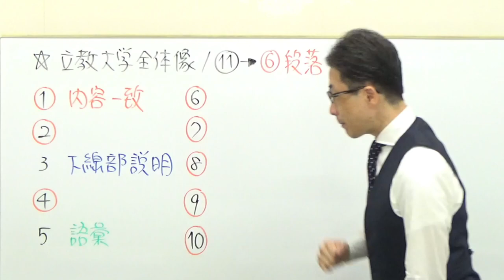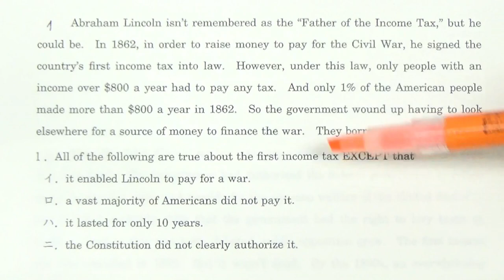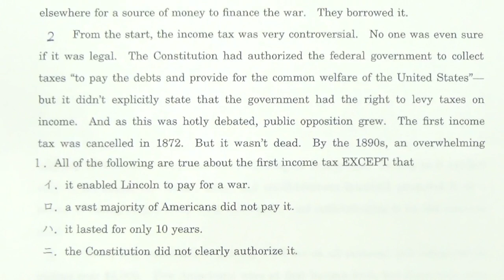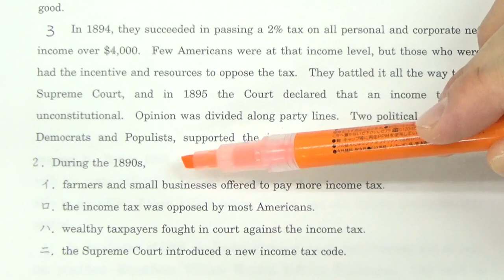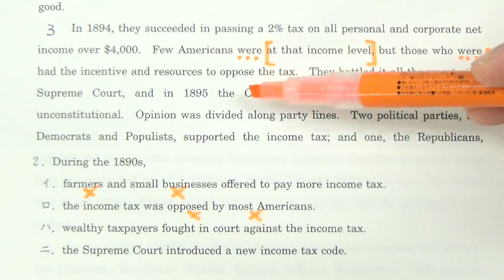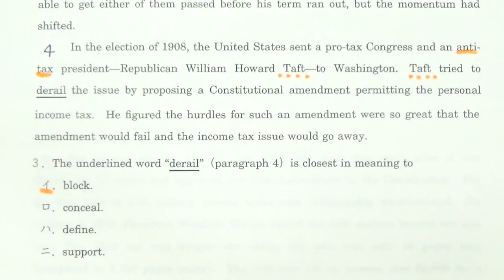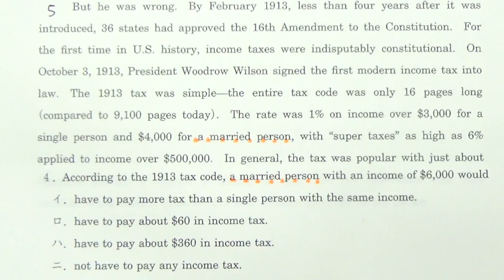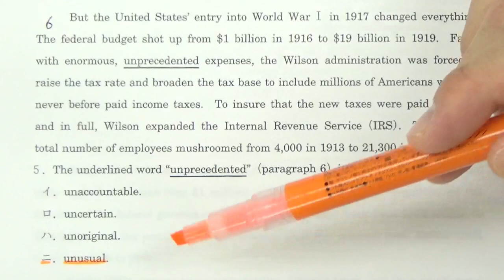【GMARCH】3117立教大長文読解過去問演習2018現代心理・コミュニティ福祉・観光学部などⅡ